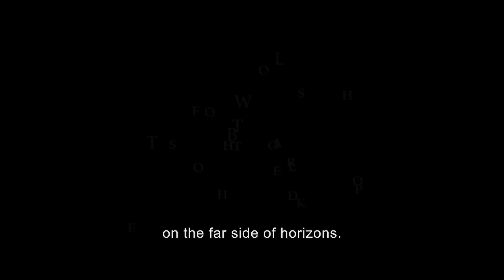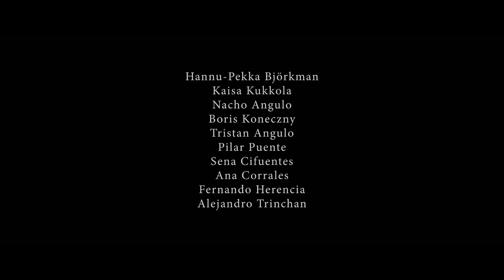MAAILMAN VIIMEINEN KIRJAKAUPPA -elokuvan virallinen traileri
Traileri elokuvasta MAAILMAN VIIMEINEN KIRJAKAUPPA (THE LAST BOOKSHOP OF THE WORLD / LA ÚLTIMA LIBRERÍA DEL MUNDO)

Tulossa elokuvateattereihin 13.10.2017